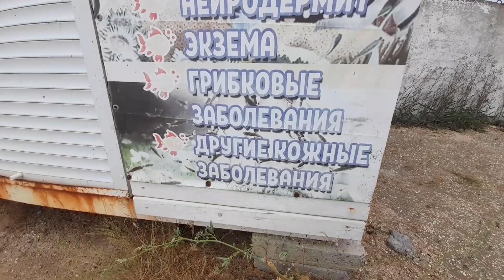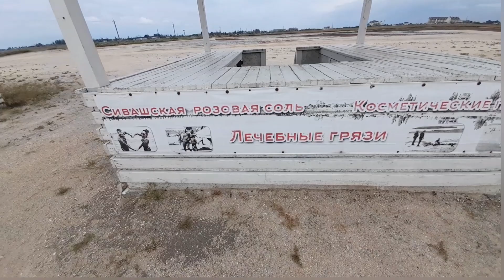Арабатская стрелка 2022.счастливцево .